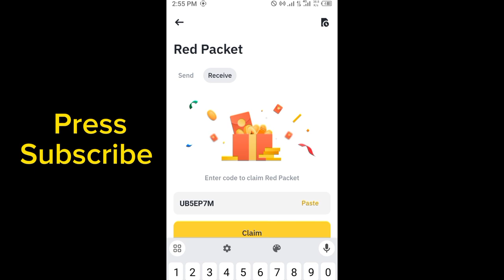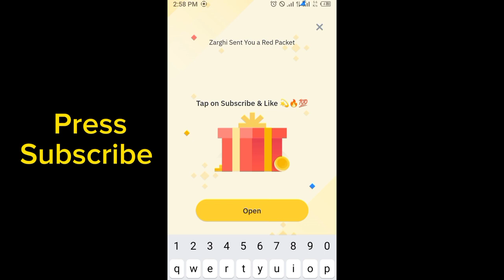Binance red packet code today | Red packet code in binance 27 April 2024